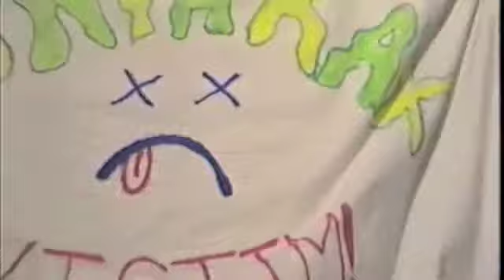ATP News Bloopers 2001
Outtake reel from 2001 Current Science Topics class project.
Group 1- Bobby, Chad, Jillian, Erin
Teacher - Mr. Vitlip
SJC '02